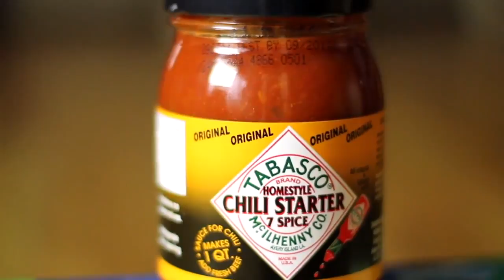Tabasco Chili Starter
This video is about Tabasco Chili Starter